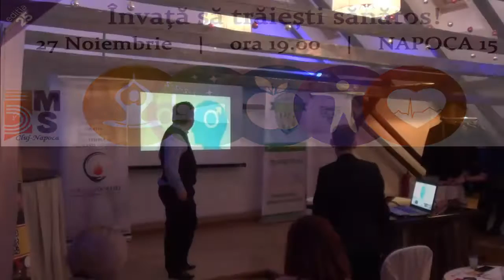Cristian Berbece - Discurs improvizat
- 5MS CLUJ - Invata sa traiesti sanatos - 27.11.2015